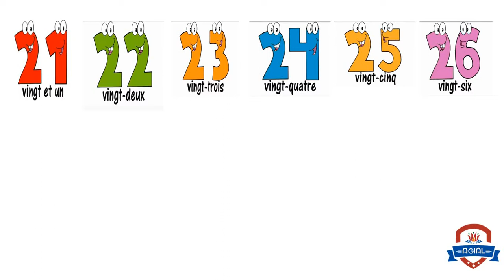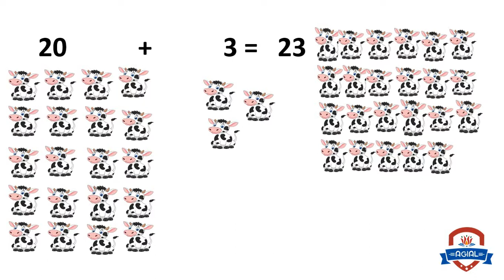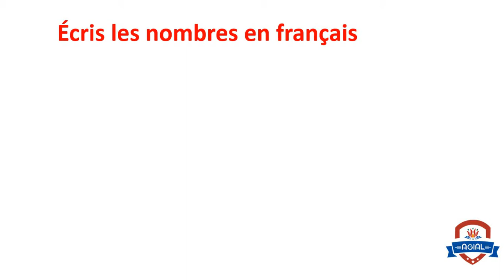Primary 2- French - unite 5 - Lecon 1